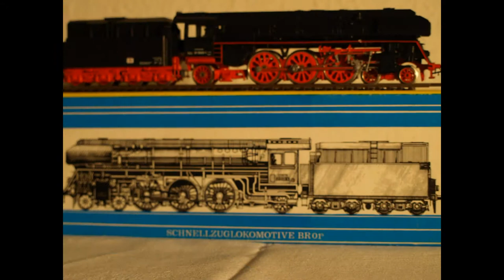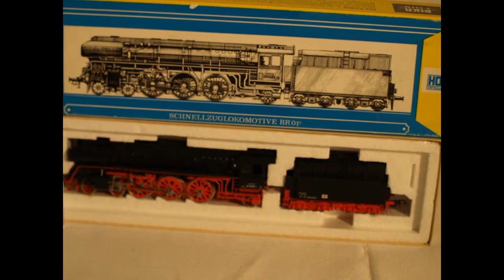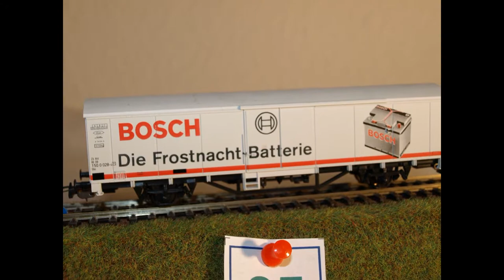Foto Diashow alle loks und wagen und häuser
bitte seht euch auch meine anderen clips an zum verkauf meiner H0 Modellbahn